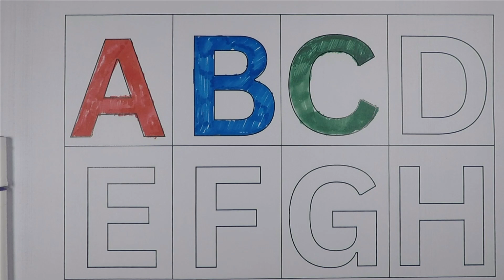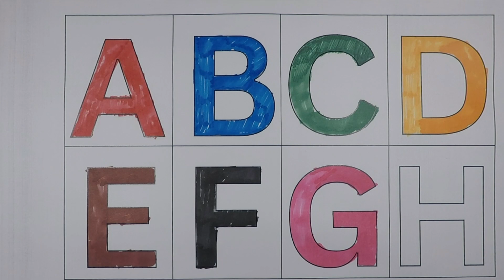Learn to write Alphabets from A to H in capital letters| Abcd, A for Apple, B for Ball | Writing Abc